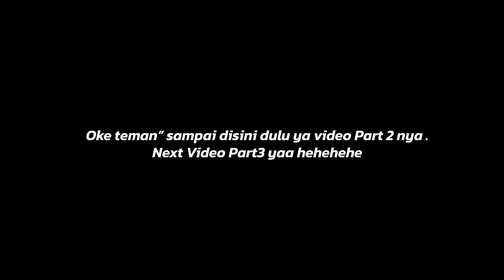PENUMPANG SEDIKIT , DAG DIG DUG DIOPER | Trip Als Jogja - Medan Part2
Halo teman" semua bertemu lagi dengan saya ahmad wildani hehehe .

ini judul Trip nya Remidi yah wkwkkw setelah kemarin gagal di tengah jalan waktu naik als jember - medan dan kali ini sesuai saran dari teman" semua saya akan mencoba menuju medan lagi tapi Start dari Jogjakarta .

Berhasilkah Trip kali ini ?? Simak terus video Trip episode bersama Als kali ini heheh .

FAQ
Bus                      : ALS "Antar Lintas Sumatra"
Kelas                   : Ac Toilet
Lambung Bus    : 220
Julukan               : -
Mesin                  : Mercy 1521
Jumlah Crew     : 4
Driver                  : 2
Kenek                 : 2
Harga Tiket       : 680K Non Makan.